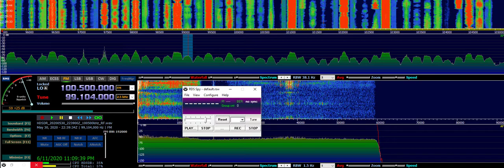99.1 WHKO Dayton, OH - May 30, 2020 E-Skip from Tabernacle, NJ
99.1 WHKO Dayton OH.  5/30/20 E-Skip from Tabernacle NJ.  Airspy SDR with HDSDR software.  APS-13 antenna.